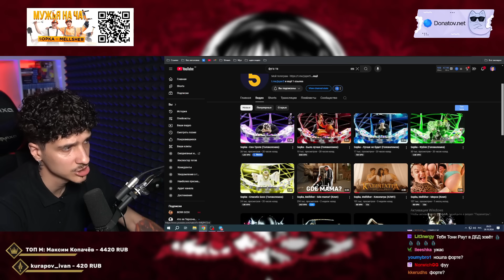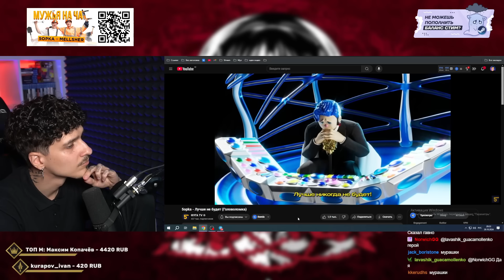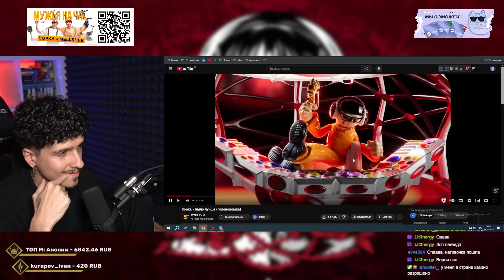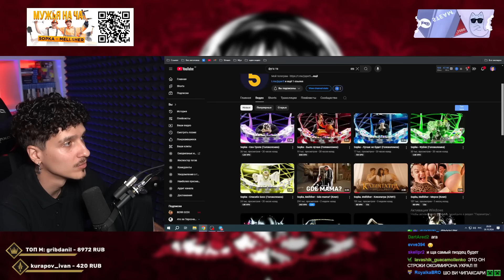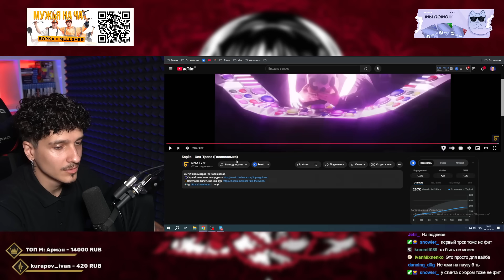Меллшер слушает "Головоломка" ❤️ Реакция на Альбом Пятёрки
👉 теги для видео

👉 тайм-коды:
00:00 Спасибо Босс
02:51 Фу
05:43 Лучше не будет
08:20 Было лучше
12:05 Сен-Тропе